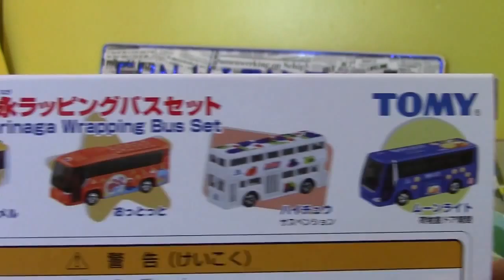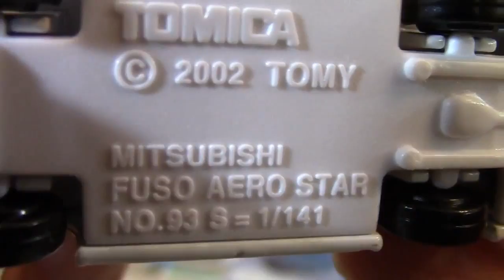unboxing Tomica Ensemble d'autobus d'emballage Tomica Gift Morinaga【petite voiture】02982+fr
unboxing Tomica Ensemble d'autobus d'emballage Tomica Gift Morinaga【petite voiture】